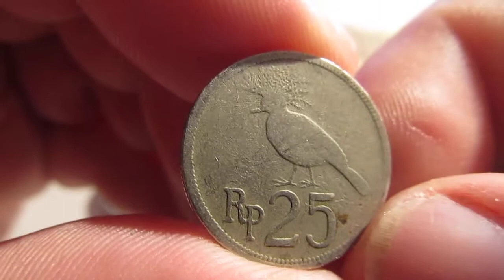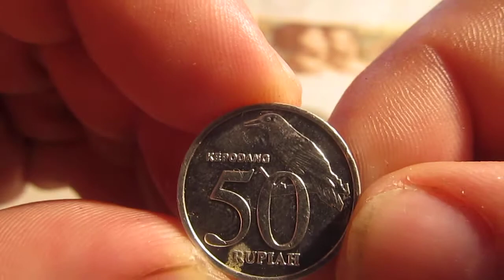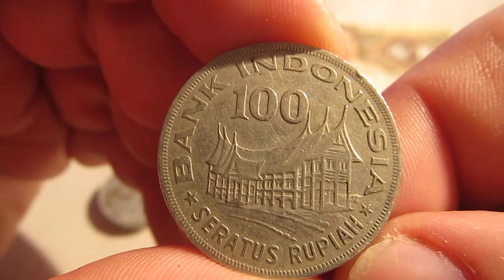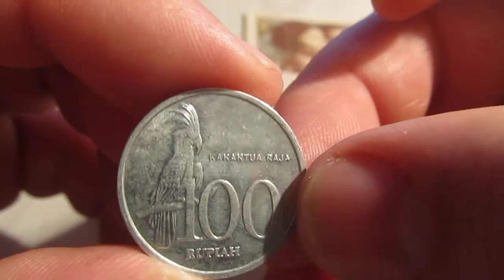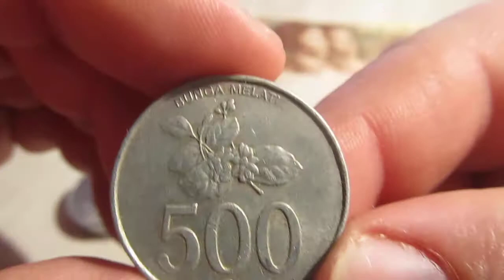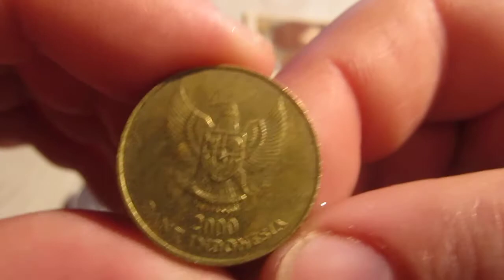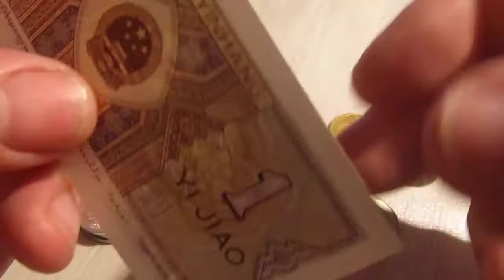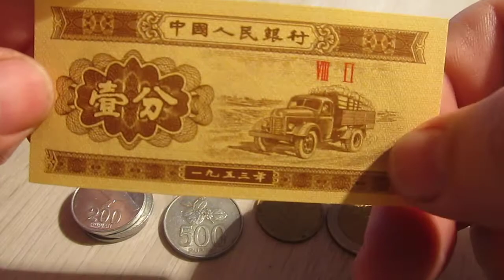Обзор продажа монет Индонезии.